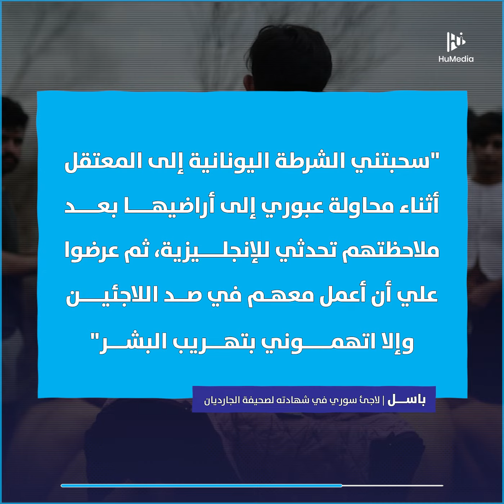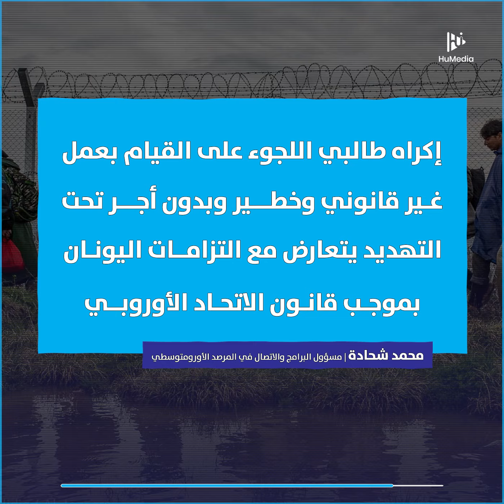اليونان تجند طالبي لجوء لقمع لاجئين آخرين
فضيحة جديدة تلاحق اليونان عقب شهادات لطالبي لجوء قالوا إن حرس الحدود اليوناني جندهم قسرًا لقمع طالبي لجوء آخرين..ما القصة؟👇